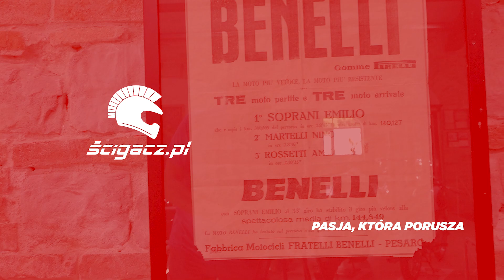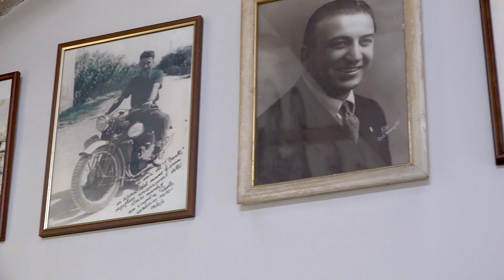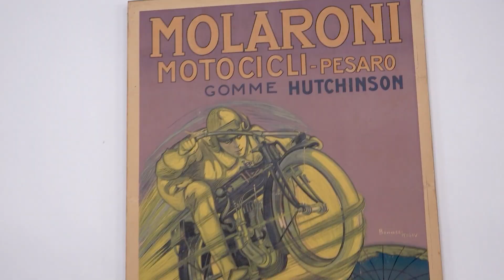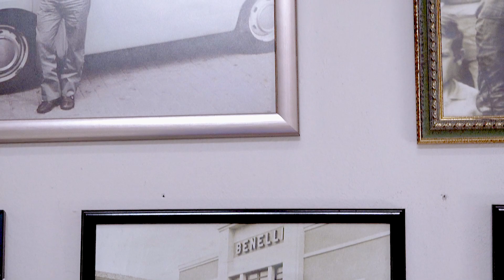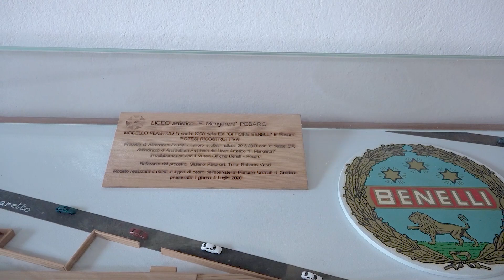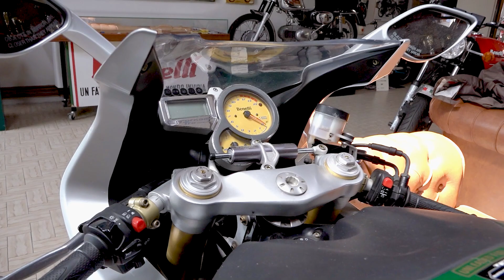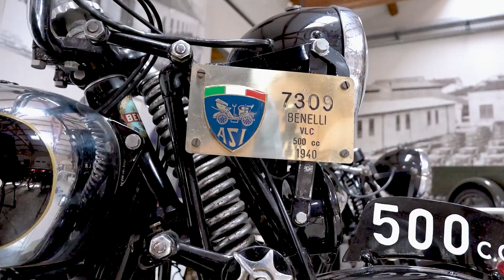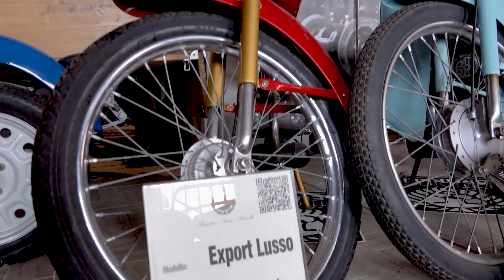Miała matka synów. I to aż sześciu! Niezwykła historia motocykli Benelli z muzeum Benelli w Pesaro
Włoskie marki słyną z tego, że często mogą pochwalić się ciekawą historią. Nie inaczej jest w przypadku Benelli, które choć obecnie ma chiński kapitał, to zachowało swojego włoskiego ducha i może się poszczycić ciekawym rodowodem. Miałem okazję przekonać się o tym podczas wizyty w muzeum, które mieści się oczywiście w Pesaro.
Marka Benelli narodziła się w dość nietypowy sposób, ponieważ Teresa Boni Benelli po śmierci swojego męża chciała zapewnić dzieciom godną i bezpieczną przyszłość. Tak oto Giuseppe, Giovanni, Francesco, Filippo, Domenico i Antonio trafili do branży motocyklowej. Benelli nie od razu produkowało motocykle, ponieważ najpierw firma zajmowała się naprawą motocykli i rowerów. Wyróżnikiem był fakt, że niektóre części zamienne były produkowane na miejscu. Giuseppe i Giovanni zostali wysłani do Szwajcarii, gdzie studiowali inżynierię.
Firma zdobyła spore doświadczenie przede wszystkim dzięki I wojnie światowej, która sprawiła, że bracia Benelli mieli ręce pełne roboty. W 1920 r. firma zbudowała swój pierwszy własny silnik, a był to dwusuwowy motor o pojemności 75 cm3. Rok później pojemność urosła do 98 cm3 i pierwszy motocykl stworzony przez Benelli był gotowy do zaprezentowania światu. Później powstał silnik czterosuwowy o pojemności 175 cm3 z wałkiem rozrządu nad głowicą. Od 1927 r. motor ten był znakiem rozpoznawczym Benelli. Dowodem na jego doskonałość stały się sukcesy, które Tonino Benelli odnosił w Mistrzostwach Włoch. Swoje tytuły zdobył w latach 1927, 1928, 1930 i 1931. Firma nie spoczywała na laurach i w 1939 r. przedstawiła silnik o pojemności 250 cm3, który był doładowany kompresorem. Celem było Isle Of Man Tourist Trophy, gdzie w tym samym roku Benelli odniosło zwycięstwo używając motocykla z silnikiem bez doładowania. Osiągi 250-tki z kompresorem były imponujące jak na owe czasy, ponieważ maksymalna moc wynosiła 52 KM, a maksymalna prędkość motocykla była szacowana na 230 km/h. Maszyna miała pojawić się w 1940 r., ale wszystko przerwała wojna.